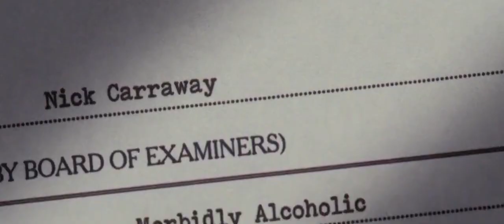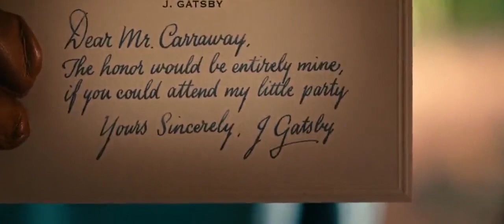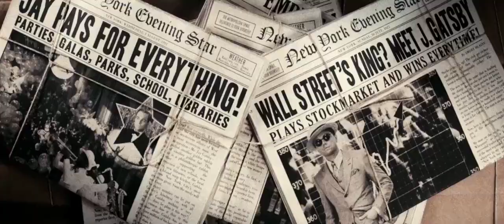A World War I Veteran Who Moves To New York With The Hope Of Making It Big!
Movie Recap Factory

This movie is called The Great Gatsby from 2013.
Midwest native Nick Carraway (Tobey Maguire) arrives in 1922 New York in search of the American dream. Nick, a would-be writer, moves in next-door to millionaire Jay Gatsby (Leonardo DiCaprio) and across the bay from his cousin Daisy (Carey Mulligan) and her philandering husband, Tom (Joel Edgerton). Thus, Nick becomes drawn into the captivating world of the wealthy and -- as he bears witness to their illusions and deceits -- pens a tale of impossible love, dreams, and tragedy.

 The movie starts with Nick Carraway visiting a doctor at the Perkins Sanitarian and telling him about his father's advice which was given to him in his younger and most vulnerable years: "Always try to see the best in people". He continues that as a consequence of the advice, he has been inclined to reserve all judgements. But even he has a limit. According to his doctor's records, it can be seen that Nick has been suffering from alcoholism, insomnia and anxiety. He is disgusted with everyone and everything, but only one man named Gatsby is exempt from his disgust, whom he met at a party in New York.

Nick takes us back to 1922 when Wall Street was thriving, and bootleggers were active because of the prohibition on alcohol. He rented a forgotten groundskeeper's cottage at West Egg, and started learning about banking and investment to become a stockbroker. Next to his cottage was Gatsby's mansion.
Nick travels across the bay in old moneyed East Egg to see his cousin Daisy and her spouse Tom Buchanan, the heir of one of America's wealthiest families.

Reaching there, a Golfer, Jordan Baker, is introduced to Nick by Daisy. Tom's racism and arrogance are shown at dinner when he remarks on the expansion of the coloured empire. As the phone rings, drawing Daisy's attention inside, Jordan approaches Nick and informs him that Tom is having an affair. Later, Nick takes Daisy for a stroll, where she claims that lately, she has grown pessimistic. When Nick gets home, he sees what he thinks is Gatsby standing on the dock, gazing and reaching for the green light.

About Movie Recap Factory
 🎥 Videos about Movie Recap and Movie Summary
 🎨 Written, voiced and produced by Movie Recap Factory